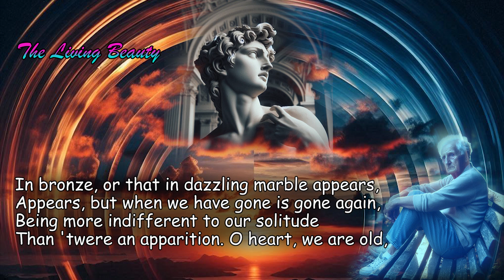Seeking The New Poetry - Poems of William Butler Yeats - The Living Beauty